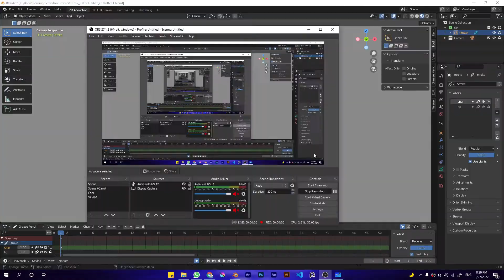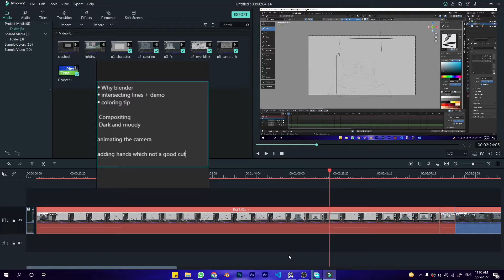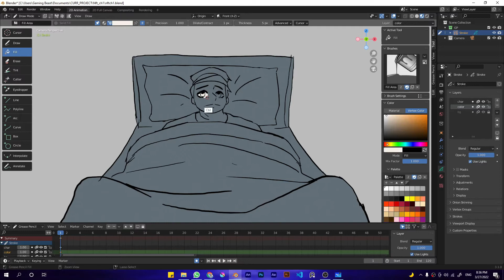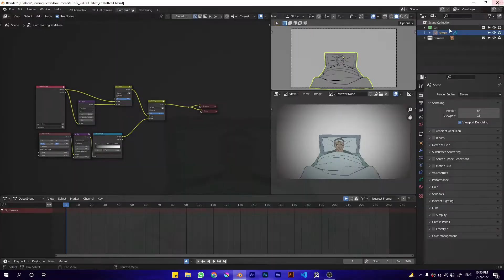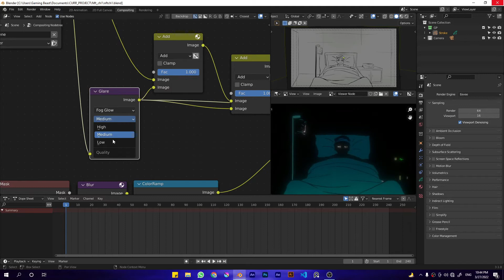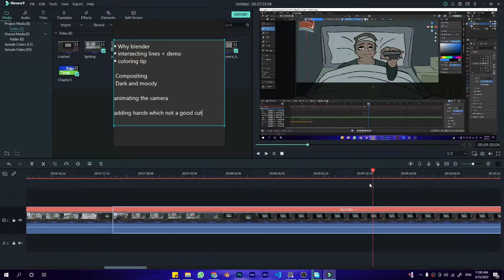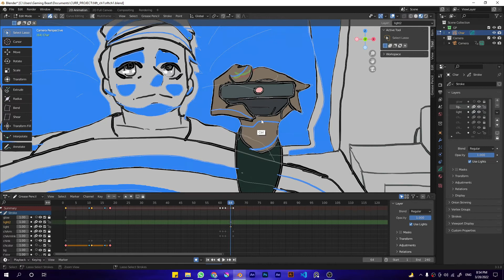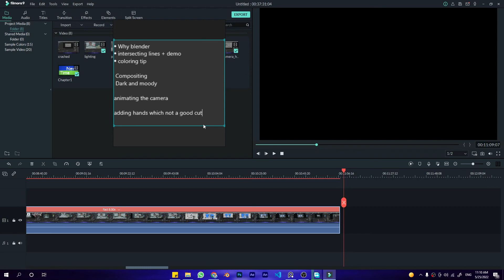How to add anime bloom effect on your animation | Blender Compositing Tutorial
This video is about animating 2d scenes in Grease Pencil and the main focus of this video is on compositing and Procedural animation/FX.